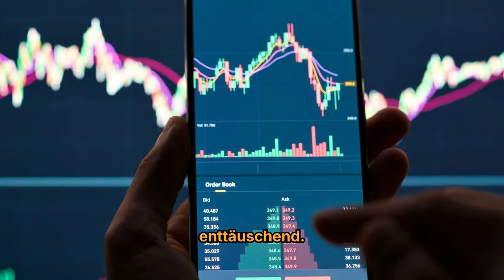Trotz Kursflaute: Hodler nehmen immer mehr Bitcoin aus dem Verkehr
➡️ Bitcoin-Anleger mussten in den letzten Monaten einige Rückschläge verkraften. Die Zahl der Hodler ist dennoch gestiegen – das könnte dem Kurs zugutekommen.